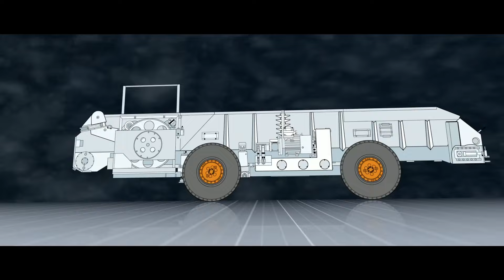Копейский Машиностроительный Завод (КМЗ) - презентационный ролик вагона В17К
The End Filmstudio 2015

Специально к Международной выставке «Уголь России и Майнинг», по заказу Копейского Машиностроительного Завода, мы сняли презентационный ролик новой разработки, вагона В17К, который проходит испытания в Шахте Полосухинская. Съемки проходили на глубине 600 метров.

Сегодня Копейский машиностроительный завод представляет собой уникальный комплекс современных многопрофильных производств, от выплавки стали до сборки самых сложных машин, со своей металлургической базой, энергетическим хозяйством, цехами подготовки и обеспечения производства.

Это крупнейшее предприятие России по производству горной техники для подземной разработки месторождений угля, калийной руды и каменной соли, которое создаёт, изготавливает и поставляет потребителям более 50 видов горного и обогатительного оборудования: горнопроходческие комбайновые комплексы, погрузочные, буропогрузочные и врубовые машины, проходческо-очистные комбайны, самоходные буровые установки, обогатительное оборудование и продукцию общего машиностроения.

Машины с маркой завода эксплуатируются во всех угольных бассейнах стран СНГ. Не понаслышке знакомы с техникой ОАО «КМЗ» горняки более 30 стран дальнего зарубежья. Комбайны завода работают и на калийных рудниках России, Белоруссии и Украины. В России ими добывается свыше 90% калийной руды и большая часть добываемой подземным способом каменной соли. Более 70% от общего числа комбайнов, эксплуатируемых при проведении подготовительных выработок в угольных шахтах страны, изготовлены на копейском заводе. Хорошо знают технику завода коммунальные и дорожно-строительные организации России.